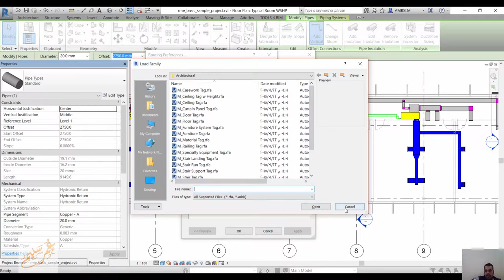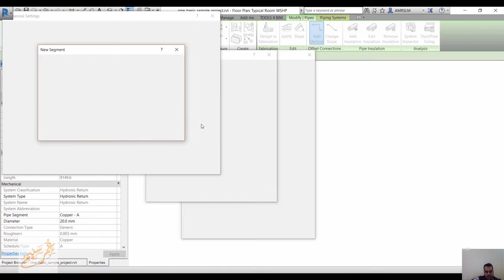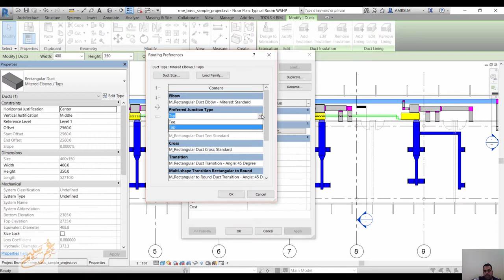CREATE FAMILY TYPE